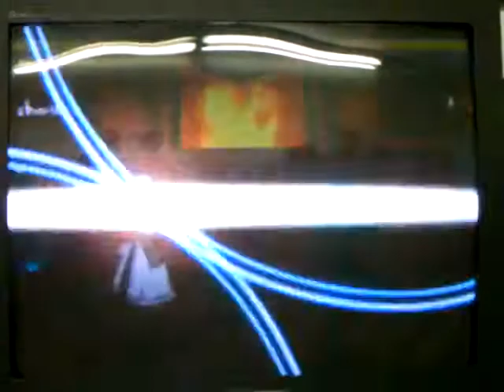MBAA winner's, P-soul/Philip vs Frank the Tank, C-Mech vs H-Akiha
meltymatch